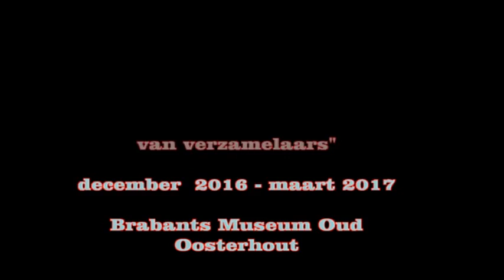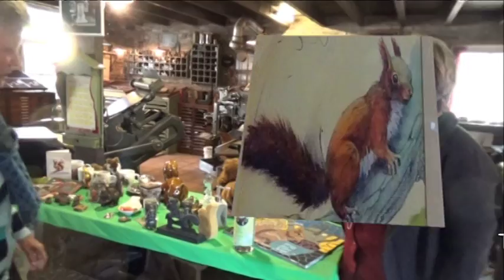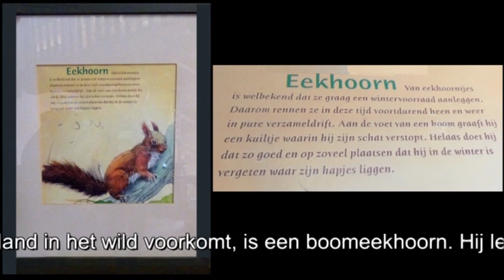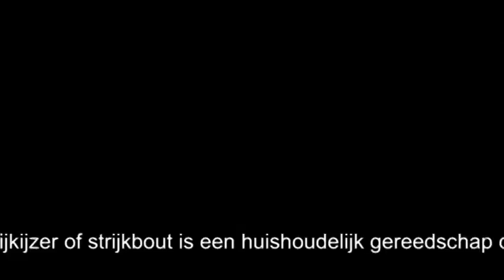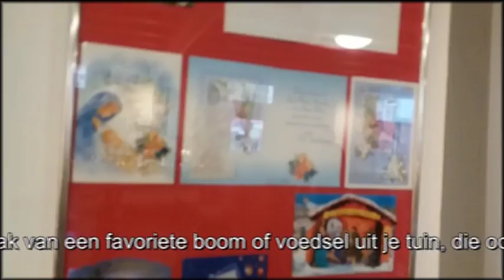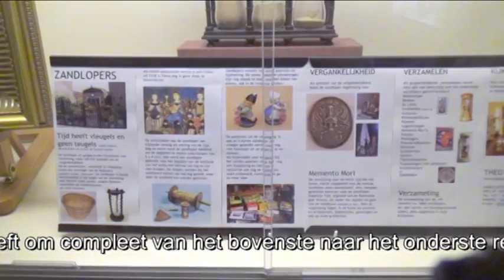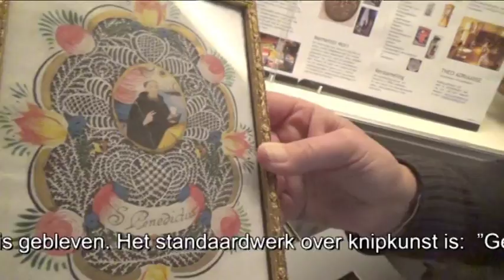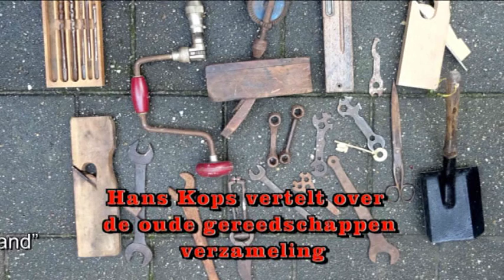Winterexpositie van Verzamelaars met tekst